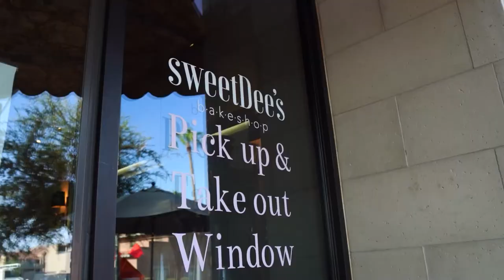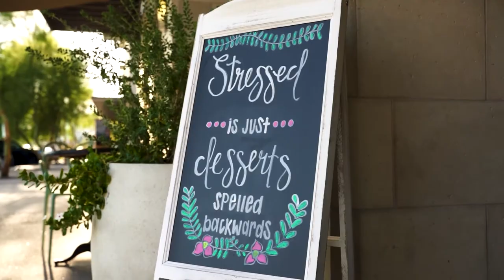Sweet Dee’s Bakeshop | Shop Scottsdale | Full Length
At Sweet Dee’s Bakeshop, mother-daughter team Danielle and Lynda are always hard at work whipping up uniquely themed (and totally Instagram-worthy!) treats and coffees. Learn why they choose Old Town Scottsdale for their bakeshop, what makes them happy (hint: it’s each other!) and why spending the extra couple dollars to shop local makes all the difference.

The money you spend here, stays here. Support Scottsdale businesses.